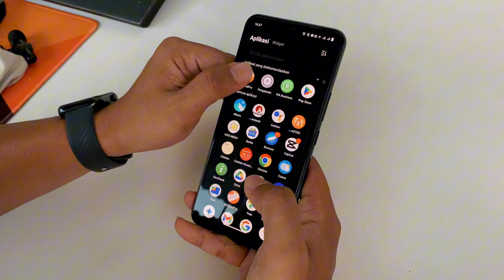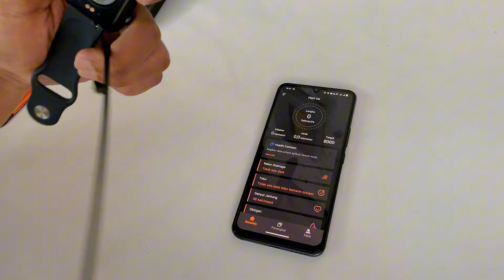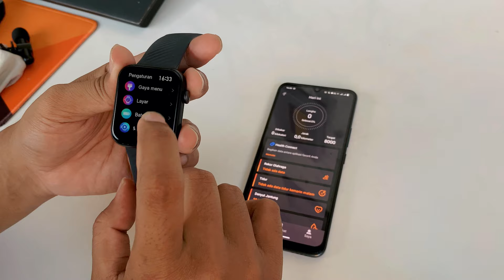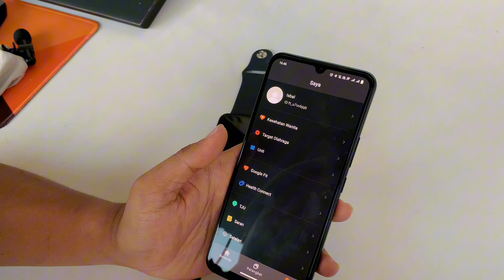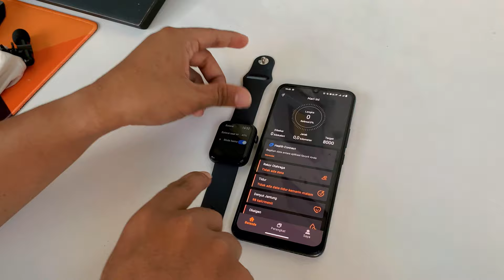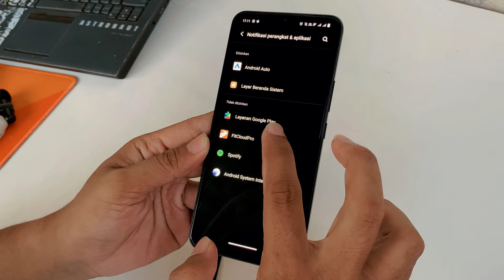SEMUA TENTANG SMARTWATCH ITEL O11 DIJAWAB DI SINI‼️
Daftar Pertanyaan:

1. Bang untuk heart ratenya akurat gak bang?
2. Anti air nggak?
3. Spill baterainya kuat berapa hari?
4. Bang ini casannya mirip sama smartwatch apa ya? Punyaku yang bawaan ilang
5. Bisa dibawa berenang nggak?
6. Bisa strava nggak?
7. Kabel yang dipakai itu micro usb atau type c?
8. Baterai awet nggak bang?
9. Bisa AOD gak bang?
10. Terima wa call harus user iphone dan Samsung?
11. Bang layarnya tahan gores gak?
12. Punya saya gaada daily dan gak bisa ganti watch face
13. Bisa connect ios gak bang?
14. Ukurannya sama kaya apple watch nggak?
15. Ukuran temperd glass berapa?
16. Aku beli pendeteksi langkahnya gak jalan, apa emang gaada sensornya?
17. Bang kok baterai saya ngurangnya langsung 10% ya?
18. Cara atur cuaca gimana om?
19. Bang aktifin wa nya gimana ya?

Boom Bap Flick - Quincas Moreira.mp3